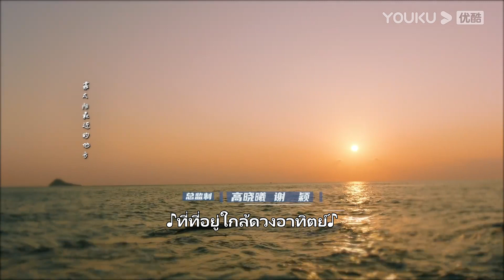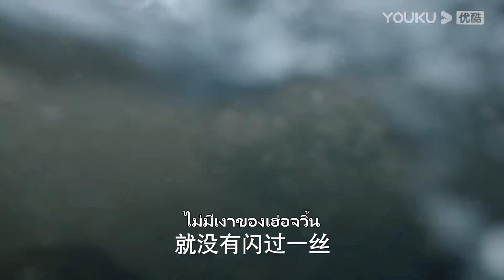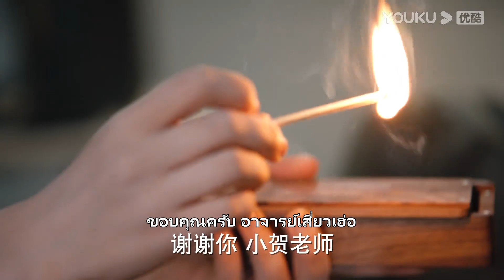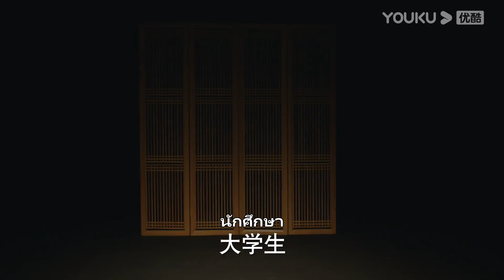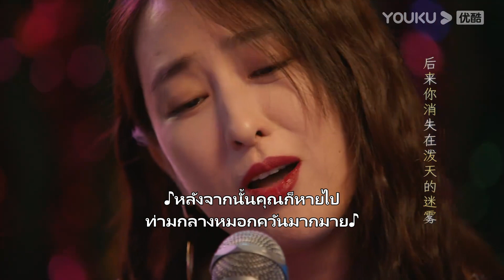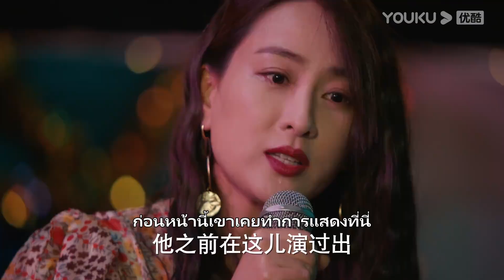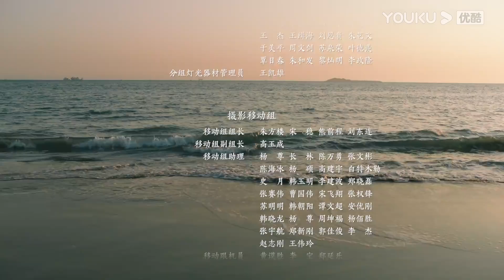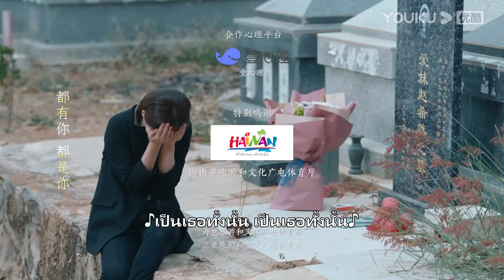ซับไทย | ความสุขของเฮ่อตุ้น He Dun's Happiness EP02 | หยางจื่อ/จิ่งป๋อหราน/หวังเฉียนเยว่ | YOUKU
ยินดีต้อนรับผู้ชมในเขตประเทศไทย ญี่ปุ่น เกาหลี อินโดนีเซีย เวียดนาม มาเลเซีย สิงคโปร์ ฟิลิปปินส์ เขตปกครองพิเศษฮ่องกงแห่งสาธารณรัฐประชาชนจีน เขตปกครองพิเศษมาเก๊าแห่งสาธารณรัฐประชาชนจีน และเขตปกครองพิเศษไต้หวันแห่งสาธารณรัฐประชาชนจีน ย้ายไปรับชมซีรีส์ที่แอป YOUKU International ยินดีต้อนรับดาวน์โหลดแอปพลิเคชัน YOUKU International ไม่ว่าคุณจะอยู่ที่ไหน คุณสามารถเพลิดเพลินกับซีรีส์ "ความสุขของเฮ่อตุ้น" ทุกตอนพร้อมคำบรรยายหลายภาษา สมัครสมาชิกแอปพลิเคชัน YOUKU International เพื่อรับชมซีรีส์ก่อนใคร

★นักแสดงนำ：หยางจื่อ/จิ่งป๋อหราน/หวังเฉียนเยว่/เจียนเริ่นจือ/หวงเจว๋/ม่าซู/หยางถงซู/หยางซินหมิง/จางรั่วหนาน/จางเหยา/จางซีหราน/เถียนหยวน/จางไห่หนิง/เสิ่นฮ้าว/หยางอวี่ถิง/เผิงเกาช่าง/หลินเผิง/เซี่ยเฉิงอิ่ง/เฉินสี่ซวี่/หลี่เมิ่ง/เจี่ยงจื่อเล่/มู่ลี่เยี่ยน/หลิวเสียวไห่/ติงจื่อหลิง/หานห้าวหลิน/หม่าเหวินจง

ความสุขของเฮ่อตุ้น He Dun's Happiness：เฮ่อตุ้นนักจิตวิทยาหญิงผู้มีชื่อเสียงและเฉียนไคอี้ผู้จัดรายการวิทยุชื่อดัง ได้ร่วมกันจัดรายการวิทยุที่มีหัวข้อ "คนรักที่หายไปกับกาลเวลา" ในขณะที่รวบรวมเรื่องราวจากผู้ฟัง พวกเขาก็ได้ให้ความสนใจกับเรื่องราวของอันน่า ที่มีจุดให้น่าค้นหามากมาย เฮ่อตุ้นและเฉียนไคอี้ได้ช่วยกันค้นหาเบาะแสของอันน่า ทำให้เฮ่อตุ้นได้รับรู้ความเป็นมาของตนเองในที่สุด และได้รู้ว่าเธอก็คือลูกสาวของอันน่านั่นเอง